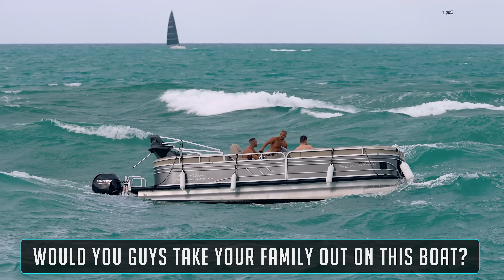PONTOON BOAT VS ANGRY WAVES AT HAULOVER INLET !! | HAULOVER BOATS | WAVY BOATS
A wavy weekend at Haulover Inlet means new challengers appear with intentions of "sending it" through rough conditions.

As always, thank you for viewing! It helps me film and produce these videos. Got many more on the way!